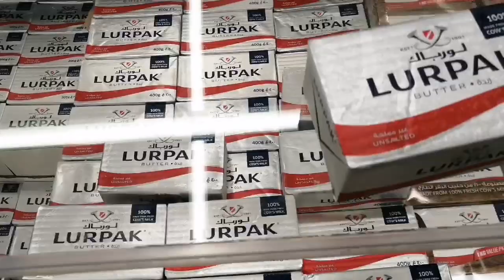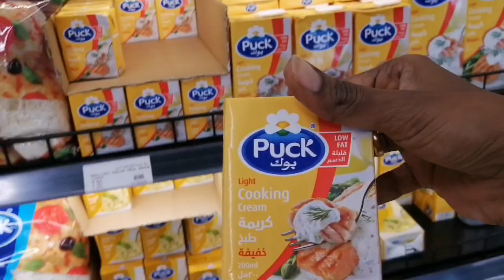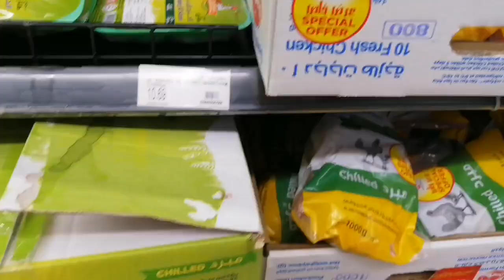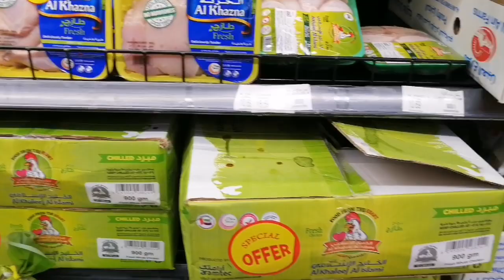Dubai union shopping in tamil by minutes kitchen